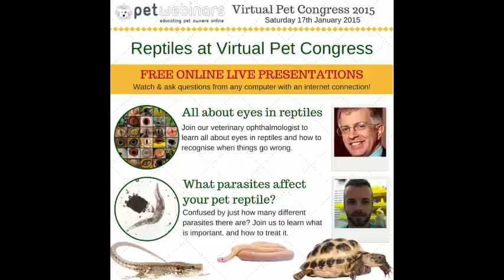Reptile vet talks about parasites at Virtual Pet Congress 2015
Join reptile vet Sean McCormack to learn about all the common parasites that may affect your pet reptile whether it is a snake, lizard or tortoise/turtle. Parasitic infections are common in captive-bred reptiles, and are one of the main reasons for isolating any new reptile you are bringing into your collection.

During this presentation Sean will firstly introduce us to the different types of parasites before then going on to talk about specific parasites including how they are spread, the way they reproduce, how to prevent infection and most essentially how to clean your environment to be rid of them.

Sean will discuss

 Mites
Roundworms
Protozoal infections
Coccidia
Tapeworms
Lungworms
and other occasional parasites…